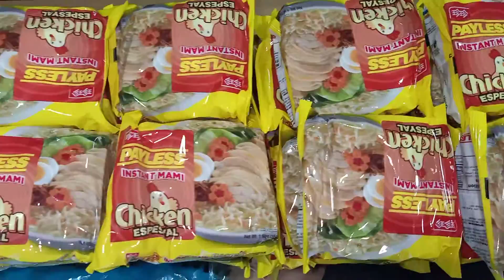Pang Lusob Bahay ni Papa Angelo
BIGAS, GATAS o BRANDED T-SHIRTS MULA KAY PAPA ANGELO!!!

Paano? Panoorin at i-share mo lang ang bawat FB live ni Papa Angelo sa FB & YouTube LIVE every SUN 4PM-5PM kahit past VIDEOS niya.

Pag natapos mo na panoorin ang kahit anong episode nya, i-comment mo lang sa baba ng video kung ano yung pinaka-nagustuhan mong sinabi ni Papa Angelo sa araw na iyon at kung bakit.

Kahit past live videos ni Papa Angelo ang panoorin mo magmula noong May 2020 at doon ka mag-comment sa baba, pag nagustuhan ni Papa Angelo ang sinabi mo, siguradong may matatanggap kang regalong bigas, gatas, damit o iba pa mula kay Papa Angelo at ihahatid nya yan sa iyong bahay sa programang LUSOB BAHAY NI PAPA ANGELO!!!

Kaya lusob na, este, NOOD KA NA!!!

Tandaan, kailangan napanood mo ng buo ang video from start to end. Malalaman yan ni Papa Angelo kung napanood mo ng buo o hindi. 😇